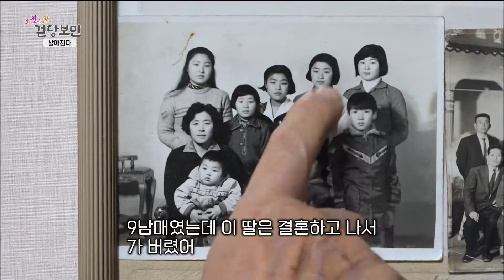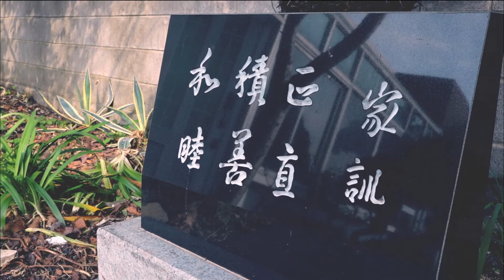조잘조잘 걷당보민 [살아진다] KBS제주 211123방송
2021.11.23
[살아진다]
아름다운 푸른 바다
마을 사랑이 넘치는
삼춘들이 사는 곳